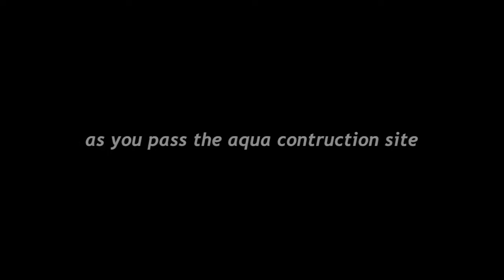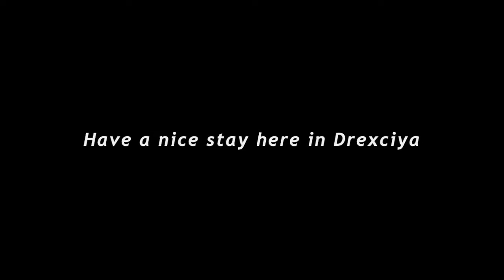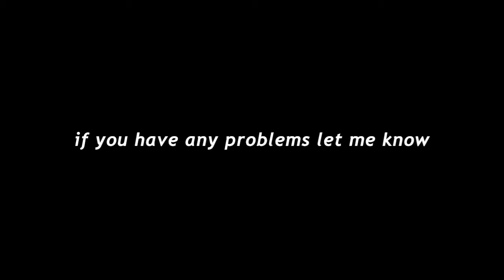UNDERWATER JOURNEY with DREXCIYA - vinyl only mix by morri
I mixed some of my personal favorite tracks by James Stinson and Gerald Donald aka DREXCIYA to create an underwater journey - dive in and enjoy the real vintage Detroit electro goodness. - morri

The journey (TRACKLIST) goes a little something like this:

After taking a glimpse at a NUCLEAR FACELIFT at TEMPLE OF DOS DE AQUA we are DRIFTING INTO A TIME OF NO FUTURE with our Lardossen cruiser 8-203X. When we reach BUBBLE METROPOLIS, we are granted entrance to Drexciya by Drexciyan cruise controller X205 and our trip begins. We cross AQUARAZORDA and see the mysterious SPECIES OF THE POD at the beautiful ANDREAN SAND DUNES. We experience a wonderful DIMENSIONAL GLIDE but all of a sudden face some UNDERSEA DISTURBANCES caused by DR. BLOWFIN´S BLACK STORM STABALIZING SPHERES and sink deeper and deeper. We run a TONIMPULSTEST but some SUPERIOR RACE blocks the DATA TRANSFER to THE PLANKTON ORGANISATION via a DIGITAL TSUNAMI. We are lost in the deep; according to the HYDRO THEORY we must be somewhere BEYOND THE ABYSS. But then - we are floating up! UNORDINARY REALITIES - seeing light coming through the sea again feels like the BIRTH OF NEW LIFE. Back at the surface, with tears in our eyes we start singing: LET ME BE who I wanna be…